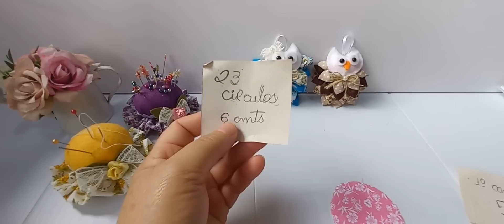D.I.Y: Lembracinha para o dia dos professores ( Corujinha de fuxico)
Medidas e materias  então  no vídeo
Preço  sugerido  8.00 reais .